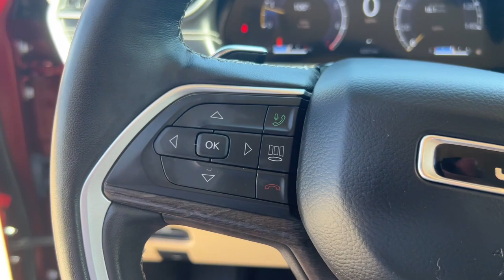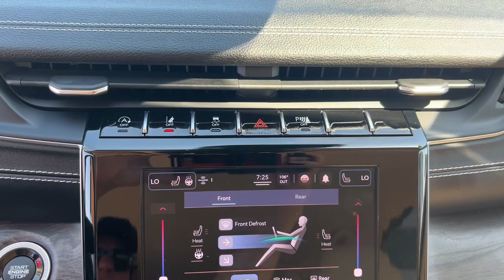2021 Jeep Grand Cherokee L Overland Park, Lenexa, Shawnee Mission, Olathe KS, Kansas City, MO 5088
Baltic Gray Metallic Clearcoat Used 2021 Jeep Grand Cherokee L Limited  available in Overland Park, Kansas at Reed Chrysler Dodge Jeep Ram Overland Park. Servicing the Lenexa , Shawnee Mission, Olathe KS, Kansas City, MO area.

7020W Frontage Rd.